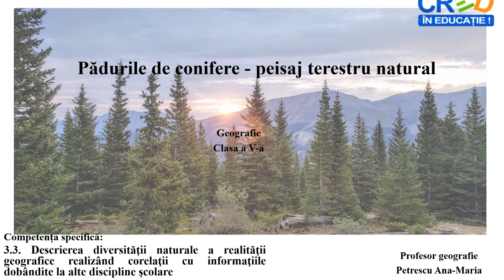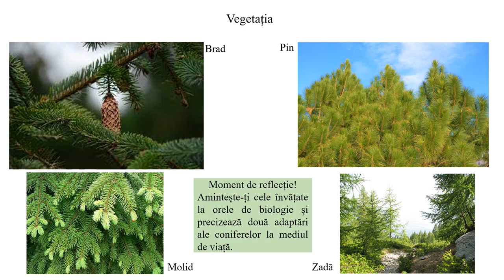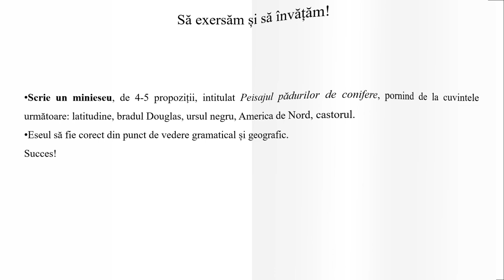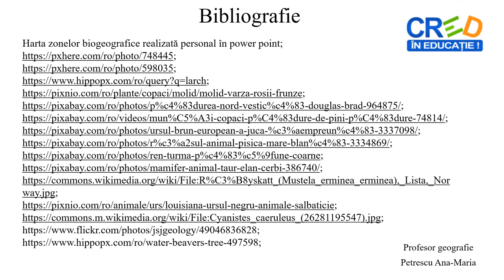Pădurile de conifere - peisaj terestru natural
Resursa prezintă caracteristicile zonei biogeografice a pădurilor de conifere. Se pleacă de la localizarea regiunilor pădurilor de conifere pe glob și se ajunge la caracteristicile acestora: climă, vegetație, faună. Materialul este presărat cu știați că? și momente de reflecție ce au ca scop captarea atenției și fixarea informațiilor geografice descoperite. El se finalizează cu o sarcină de lucru ce are ca scop realizearea unui mini-eseu cu cuvinte cheie. Informația este transmisă gradual, raportat la nivelul de dezvoltare psihocomportamentală a elevilor de clasa a V-a, pentru nivel mediu.
Resursa se adresează direct elevilor, fiind potrivită învățării în ritm propriu, asincron, dar poate fi folosită și în predarea tradițională.
Este o secvență de lecție. Materialul este dinamic, animațiile folosite fiind viu-colorate.